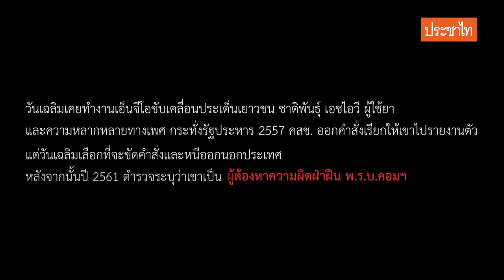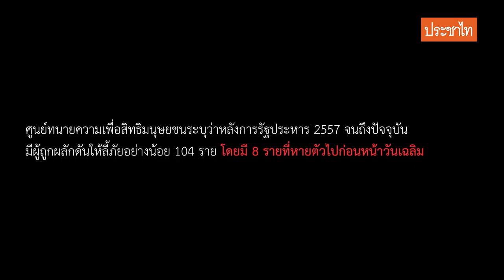🍊 ต้าวันเฉลิม อุ้มไม่หาย ถ้าเราไม่เงียบ Saveวันเฉลิม อุ้มฆ่าผู้ลี้ภัย ม112 🍊 ประชาไท 🍊